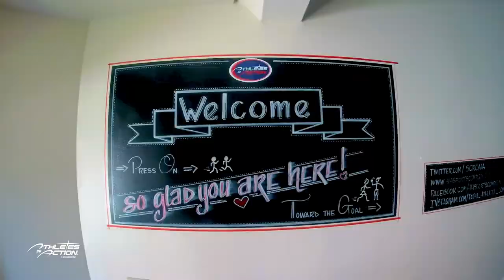Athletes in Action Virtual Tour - Sports Complex and Retreat Center